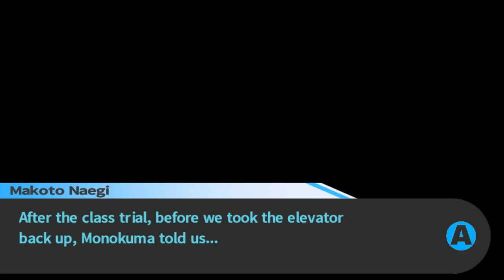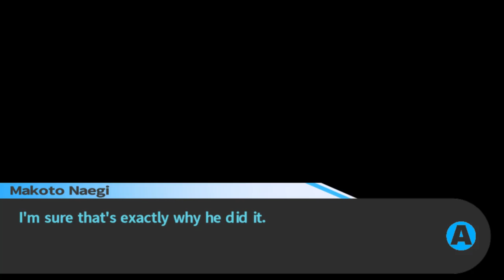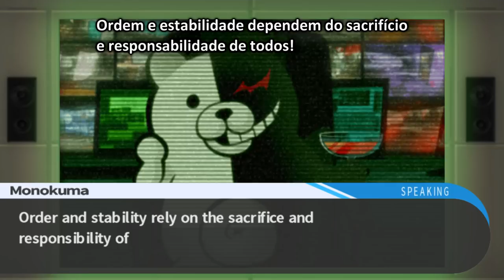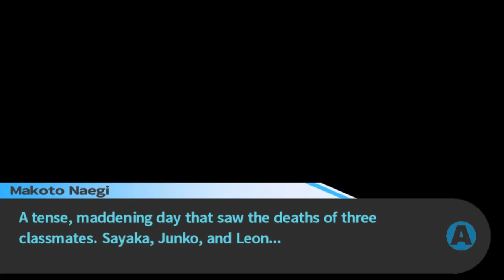Danganronpa - Episódio 8: O Novo Mundo [Legendado PT-BR]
Hey, seja bem-vindo a minha série em HD, 100% Legendado em Português de Danganronpa Trigger Happy, para PC. Neste Episódio de Danganronpa Trigger Happy, Monokuma nos dá acesso ao segundo andar da Hope's Peak e descobrimos com isso O Novo Mundo